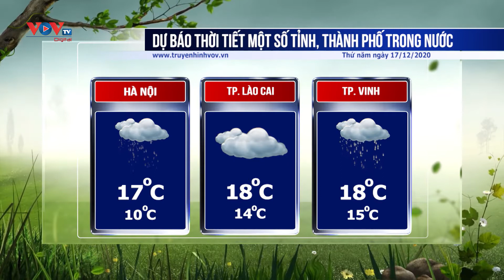Dự báo thời tiết hôm nay 17/12/2020 - Tin Không Khí Lạnh mới nhất